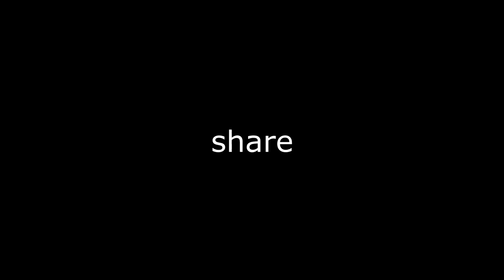TRIKOVI SA DIMOM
PC SPEC:

GPU: R9 270X Sapphire 4GDRR5
CPU: FX 8350 Vishera Unlocked 8x4.0GHz
RAM: Kingston HyperX beast 2x4GB=8GB
HDD: Western Blue 1TB  7200 RPM  SATA 6 Gb/s
Maticna: ASUS M5A97 LE R2.0
Napajanje: Thermaltake SmartSE 630w
CPU Cooler: Cooler Master hyper evo 212